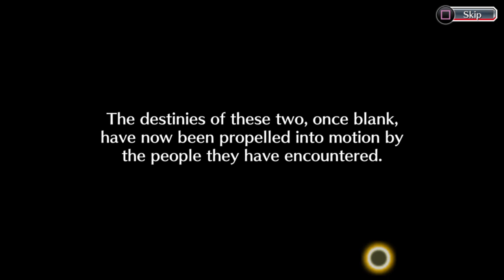Bleach: Brave Souls Kenny VS Kenny